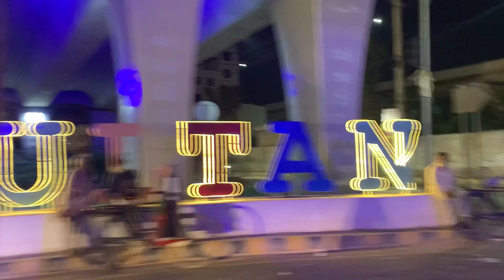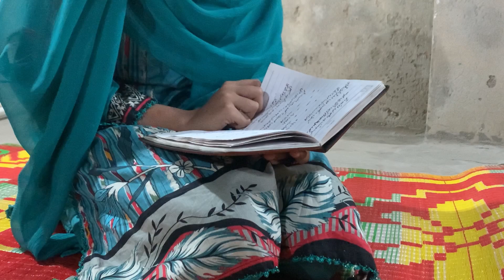A blessed night vlog | late night fun